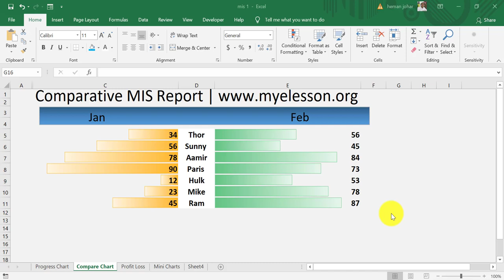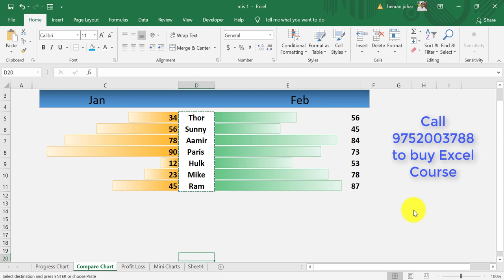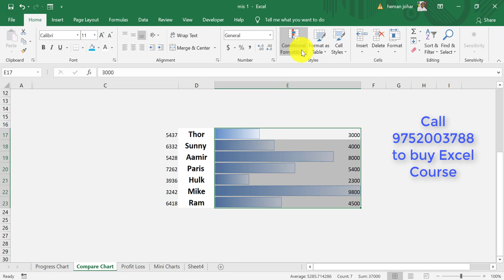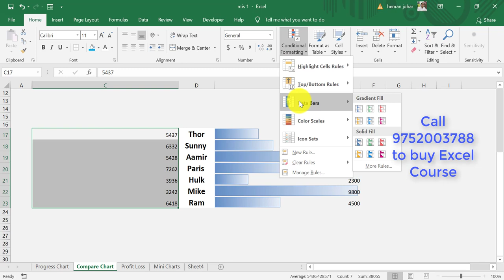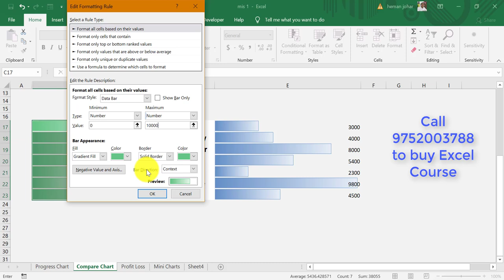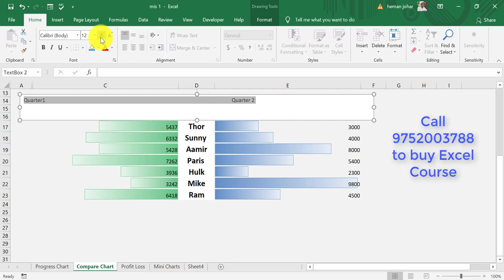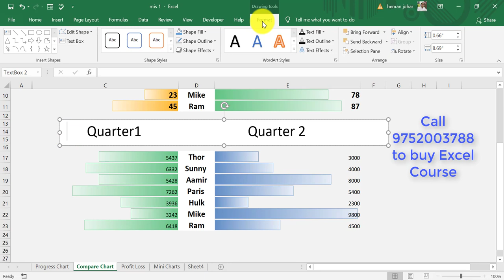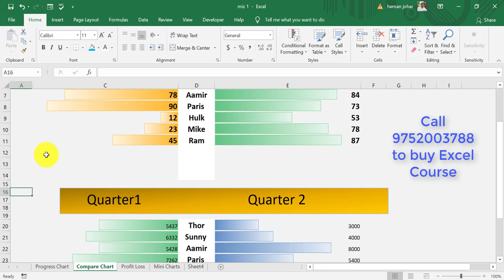Comparative MIS Chart in Excel | MIS रिपोर्ट इन एक्सेल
Comparative MIS Chart in Excel | MIS  रिपोर्ट इन एक्सेल. Call 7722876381for Excel Sales support. To make a comparison chart in Excel for MIS report in Excel, you can use advanced conditional formatting data bar feature. Learn in this Excel Tutorial about advanced way to move data bar from Right to Left in Excel